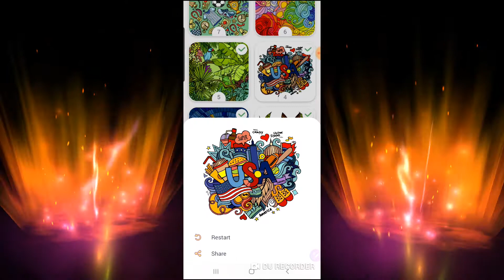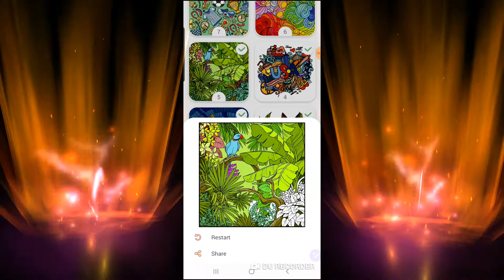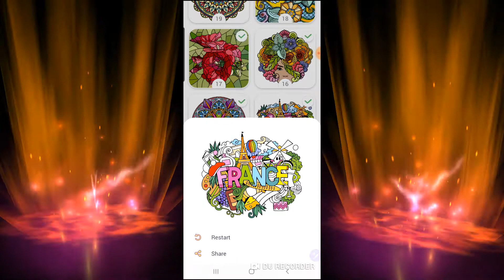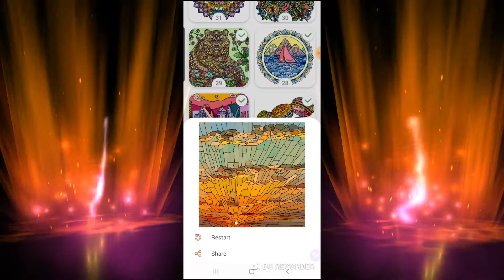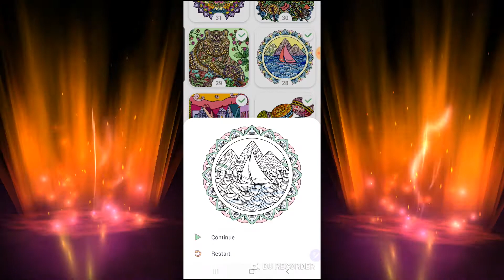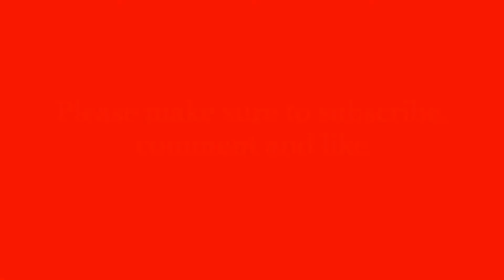Happy Color (Google Play) July 2018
All daily pictures for July 2018